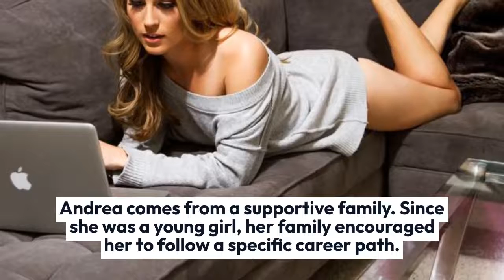Andrea Feczko Bio, Net Worth, Married, Husband, Age, Family, Salary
Andrea Feczko has been a correspondent on NBC’s First Look and Vice besides just being a presenter of the favorite show. She does not only appear on TV but also on MTV, FX, Fuse, SyFy, KCAL, Bleacher Report, CBS Sports and EPIX among others. Andrea hosts the ABC Vacation Creation.

In addition to this, Andrea has a You tube channel; How 2 Travelers and hence is a travel You Tuber. She featured in a 2010 viral You Tube video called TIK TOK KESHA Parody: Glitter Puke Key of Awe$ome #13 on The Key of Awesome's channel before joining the platform as a creator.